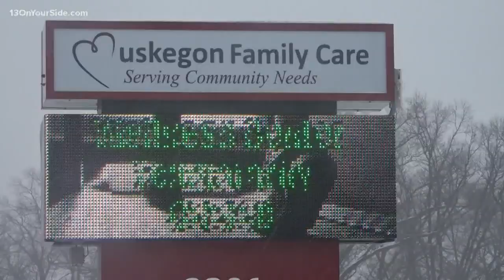Muskegon Family Care staff members under possible embezzlement investigation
The Michigan State Police is investigating staff members at Muskegon Family Care for a possible embezzlement case, according to the police.

The health clinic shut down Friday, Feb. 14 after the Interim CEO said in an email to her staff members that the business was having financial issues such as being denied funding from the Health Resources and Services Administration.

"After this news, the board met yesterday evening (Thursday, Feb. 13) to discuss how to proceed with ceasing operations as we are unable to meet the many financial obligations that we are and will be facing," said Mitze Alexender in the email that was sent to 13 ON YOUR SIDE.